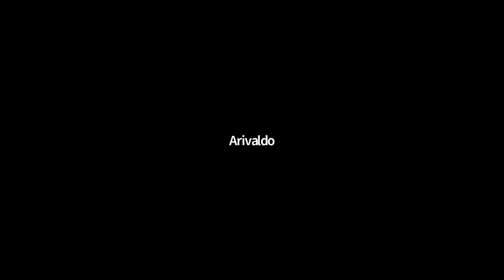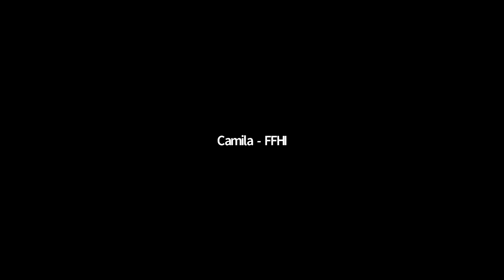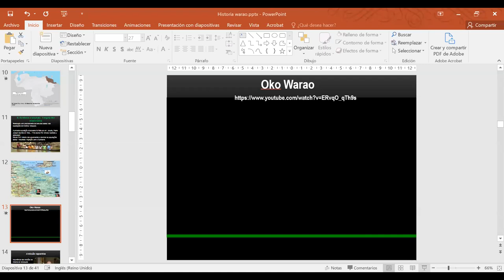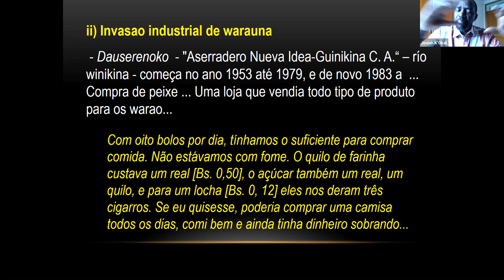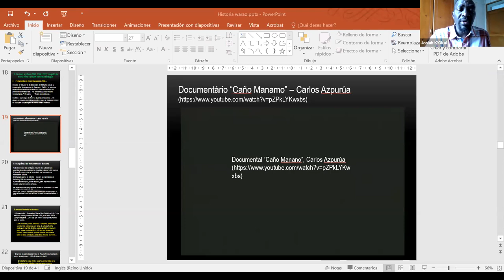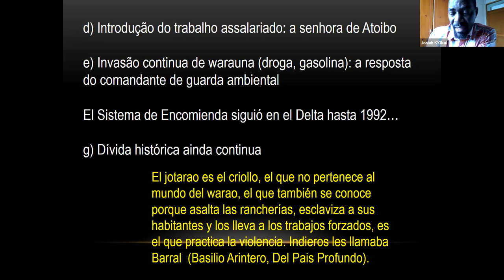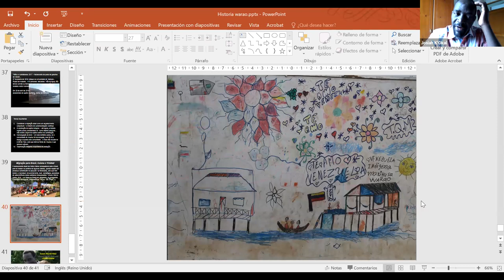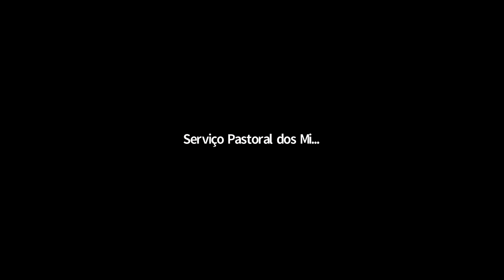Roda de conversa: “História e Processo de desterritorialização e migração forçada pela Venezuela"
Serviço Pastoral dos Migrantes realizou 1º dia de formação com o tema: “História e Processo de desterritorialização e migração forçada pela Venezuela, em uma roda de conversa com o Pe. Josiah K'okal, no dia 08 de Fevereiro de 2021.